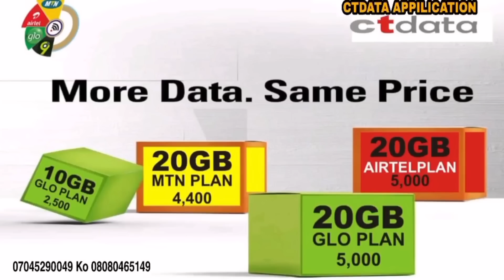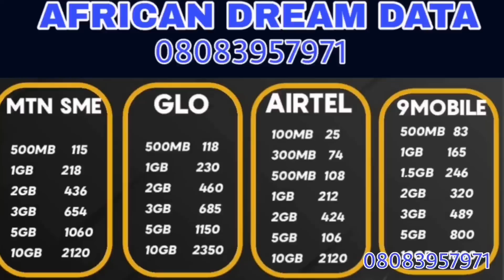Arsenal nason David Raya, Liverpool nason Mbappe, Atletico zata bukaci €127m, Makomar Eden Hazard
Arsenal nason David Raya, Liverpool nason Mbappe, Atletico zata bukaci €127m, Makomar Hazard